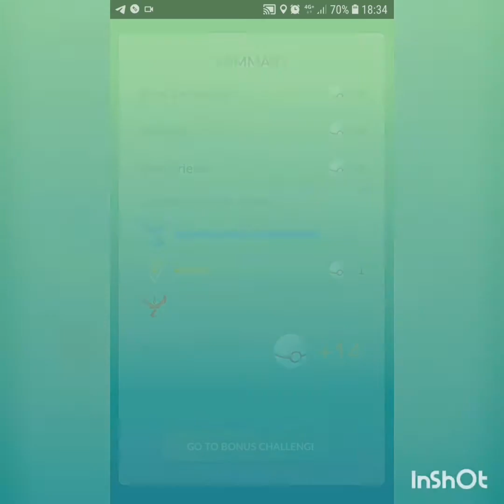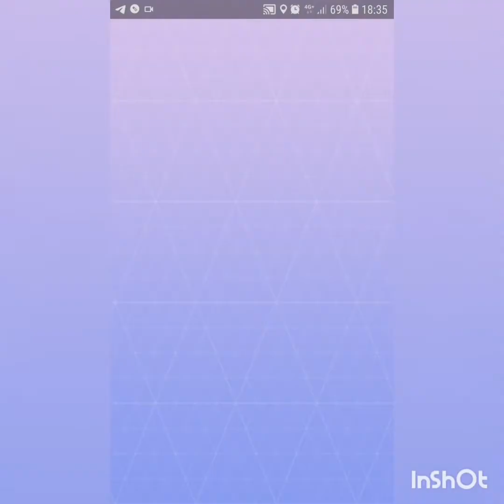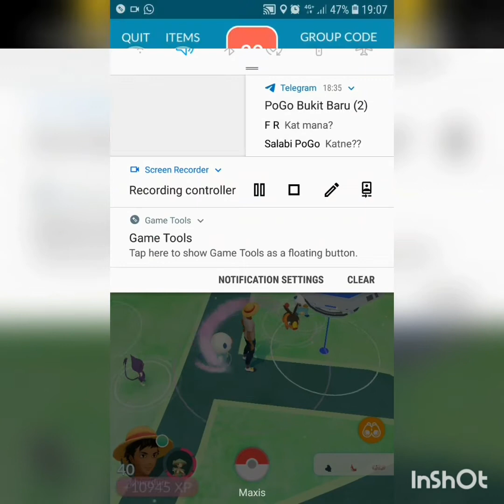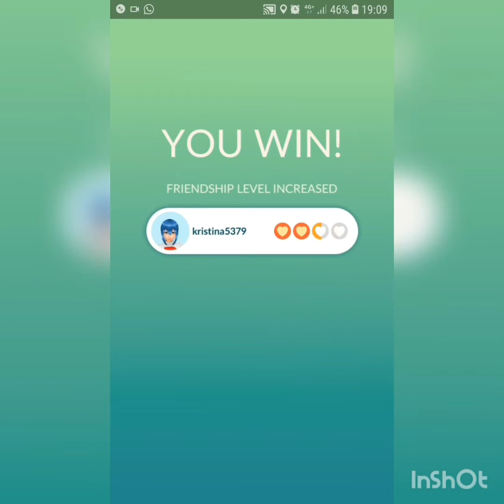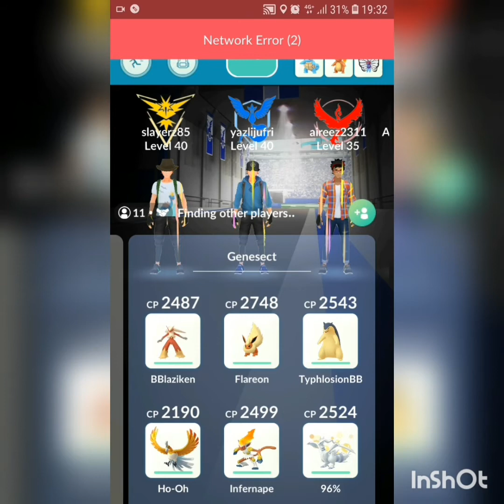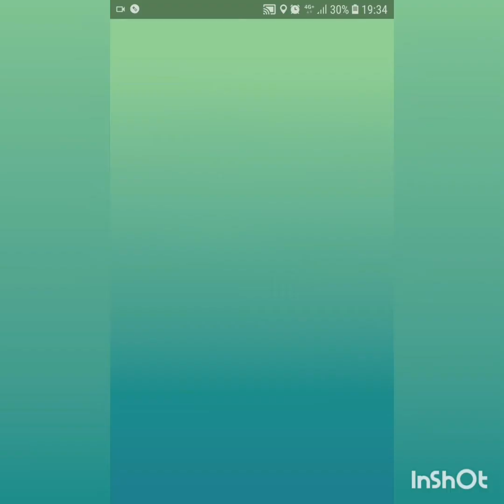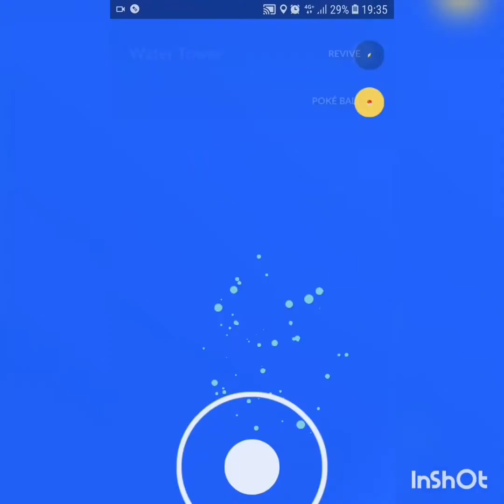Genesect Raid (Ultra Unlock Week 3 2020)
Starting from 15-22 August 2020 Genesect will be available in raid. It also comes with its red shiny variant. Share your thoughts and experience during this Ultra Unlock 3 2020 in the comment section below.

Pokémon Black 2 and White 2 (2012) were developed by Game Freak and published by Nintendo. The soundtrack was composed by Junichi Masuda, Go Ichinose, Shota Kageyama, Hitomi Sato, Morikazu Aoki, Minako Adachi, and Satoshi Nohara.

Phone: Samsung Galaxy S7 Edge
Android version 8.0.0